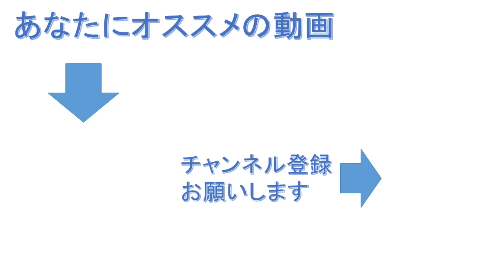劉慈欣さんの最新SF短編集！『老神介護』を紹介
【紹介本】
『老神介護』